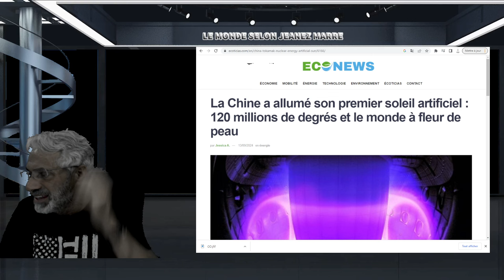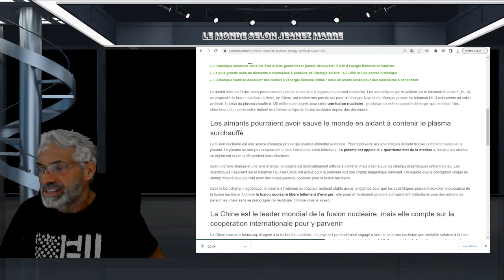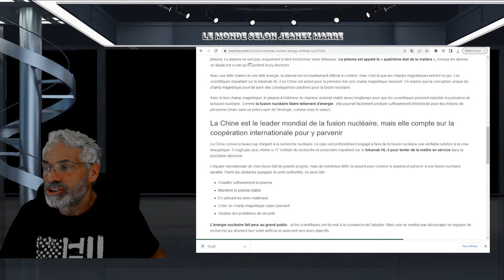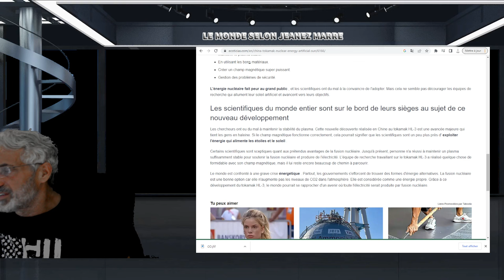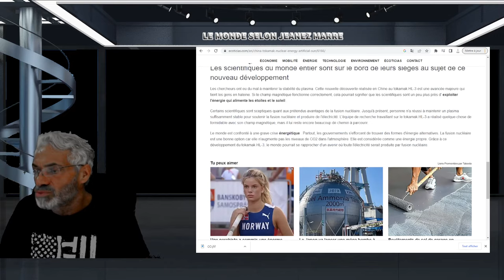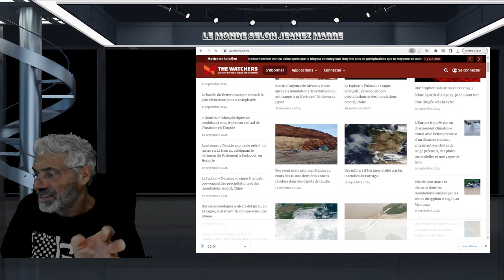DERNIÈRE HEURE; EXCLUSIF; OH MON DIEU C'EST PAS VRAI ET ILS L'ONT FAIT;ILS SE PRENNENT POUR DIEU!